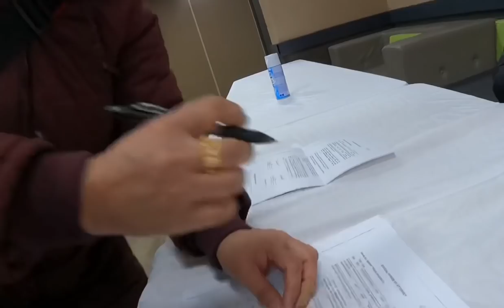Living Abroad | Owning Property Overseas ~ Lakay Trucker🇨🇦 [EP33]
Land Title Pag - ibig housing loan payment
Conjugal Property
trucking
rookie driver
beautiful scenery
truck driver
dangerous
slippery
icy road surface
winter drive
driving
block ice
Moose Bumper
Herd Moose bumper
Moose Bump
Collision
Body Shop
Truck Body shop
Towing Company
Truck Shop